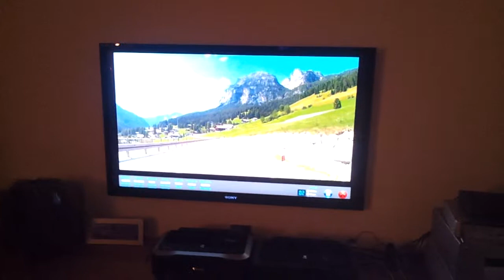Wahoo Kickr test with CadenceVR.com software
The Wahoo Kickr is a great trainer. Just out of the box setup in under 1 minute. Connection with Cadence VR cycling software works perfect as you can see.